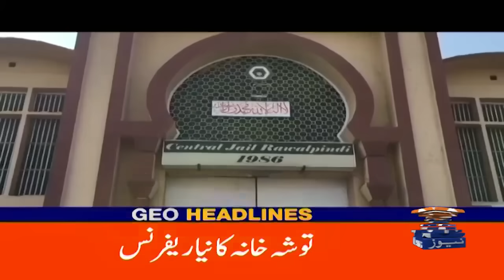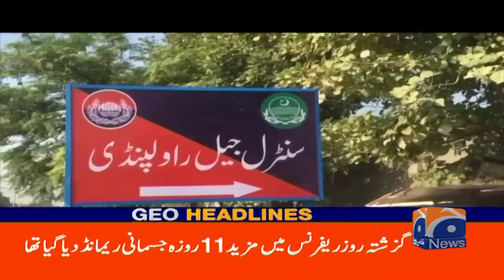Geo News 1PM Headlines | 9th August 2024